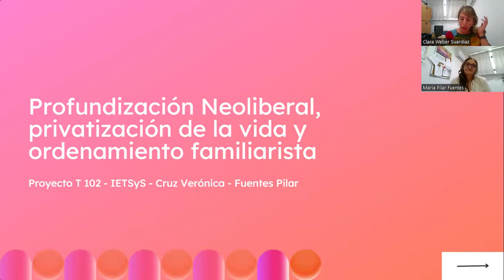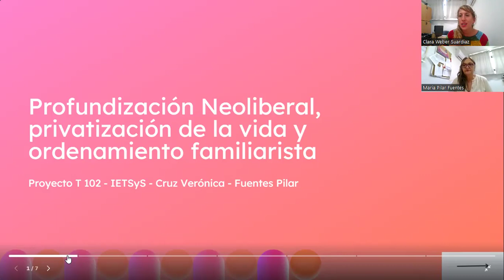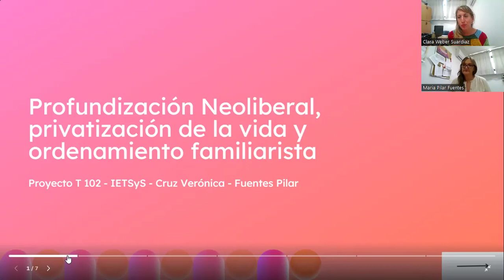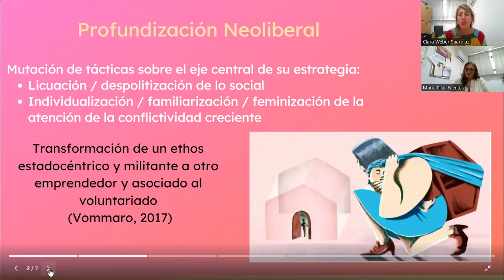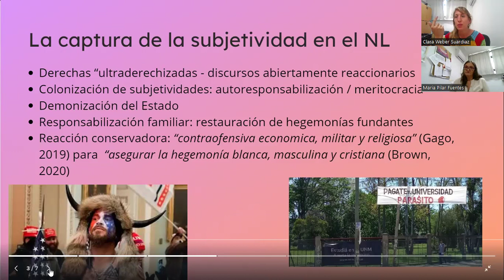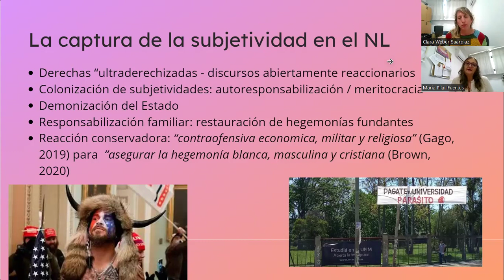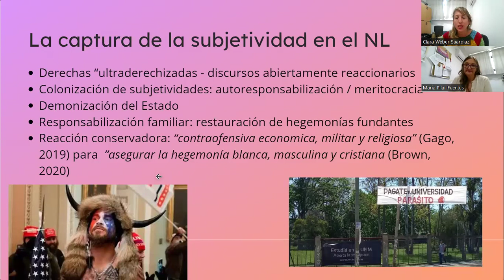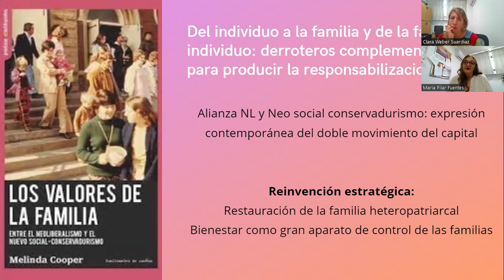Presentación texto Profundización Neoliberal y ordenamiento Familiarista. Parte I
Clase Trabajo Social IV. abril 2024